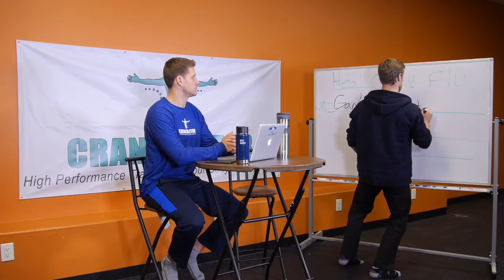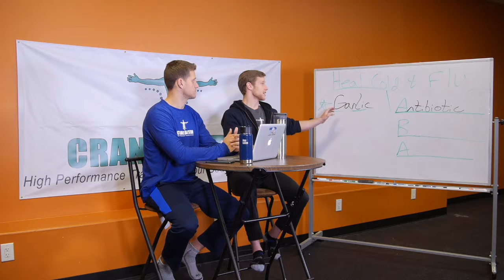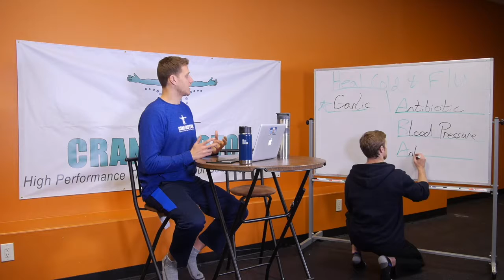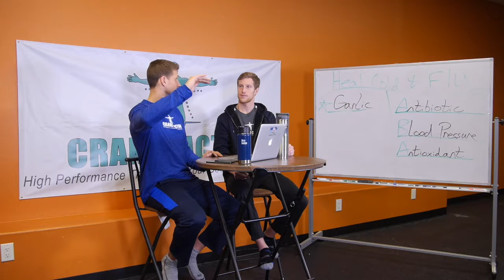The Best Natural Antibiotic to Get Rid of Cold and Flu Fast!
This natural antibiotic will help you prevent and eliminate the cold and flu fast and naturally.

Join the Crane Factor Insider's Club for health and fitness tips, home-workouts, inspiration, and more for Free

Crane Factor is the brainchild of the two Crane brothers who have loved health and fitness their entire lives. From their early childhood years learning to lift weights with their father, to their later years exploring higher, more sustained levels of health and fitness, the Crane brothers share their passion for healthy living with people around the globe.

Crane Factor specializes in health and fitness home workouts from beginner level to advanced and beyond. These home workouts focus on various degrees of fitness including high intensity workouts, losing weight, burning fat, building muscle, getting ripped, HIIT, metabolic conditioning, and more!